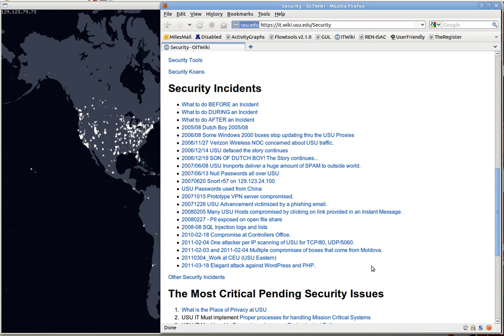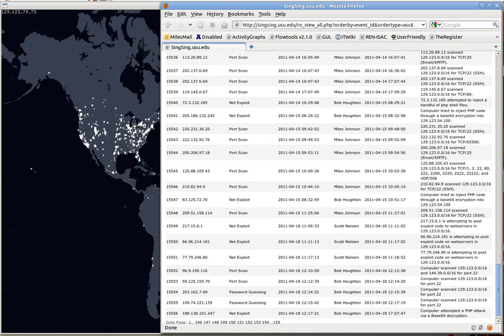What is security at USU? - 2011-04-18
What is Security at USU? Features USU's world traffic visualization.